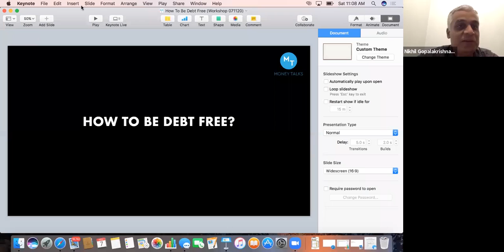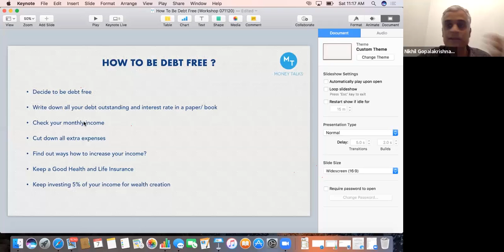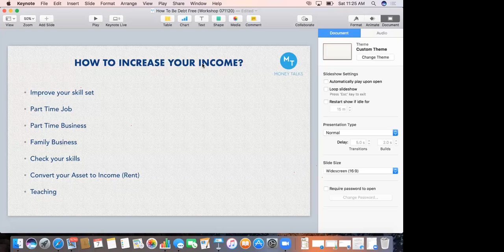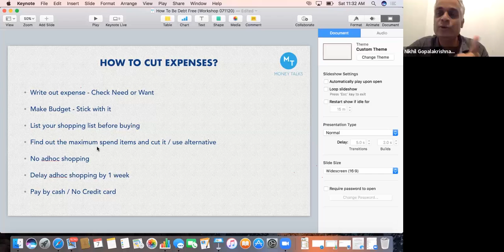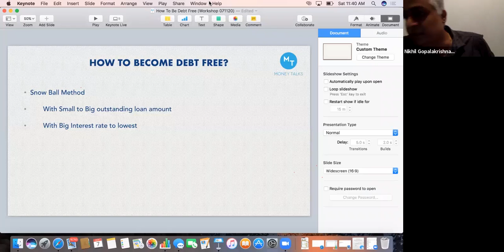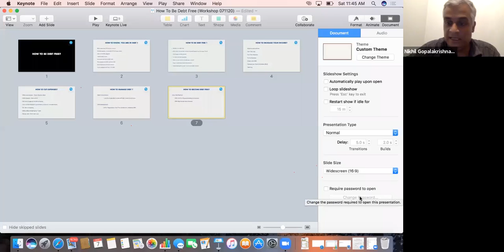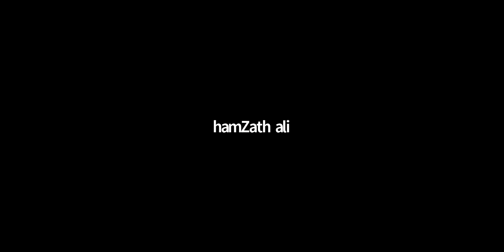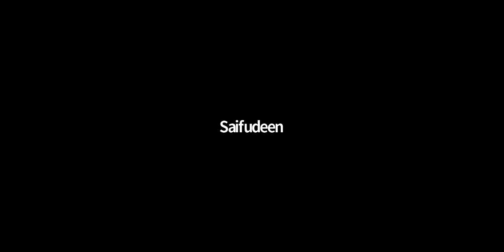How to become debt free ? | MASTERCLASS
This is a recording of our Saturday's Masterclass on the topic, "How to Become Debt Free?". Watch here to learn the ways of investments so you can apply the understanding in your personal finance and in creating your financial goals.

Money Talks with Nikhil is formed with an intent to inspire more people to get on to the path of their wealth creation and financial independence. And this YouTube channel humbly aims to do the same for You.